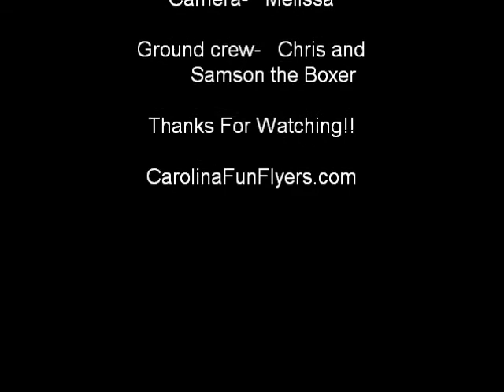ST Models Glider Flight and Crash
Flew my Glider today at the field. Winds were a little gusty which made for a interesting landing!! The glider was OK after I got the thumbs up from my buddy Chris and Samson the Boxer!!